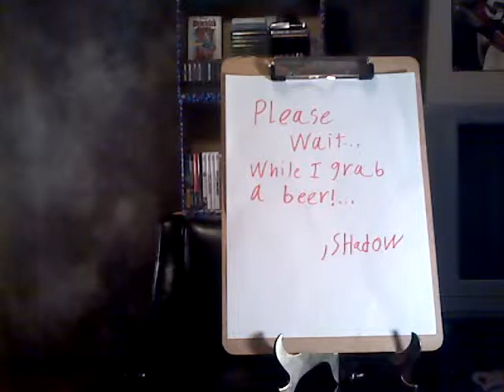Gamestop selling retrogames? But prices blow!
Good grief what were they thinking...